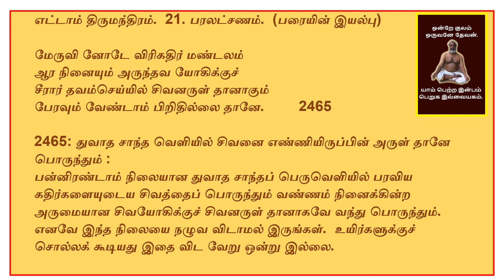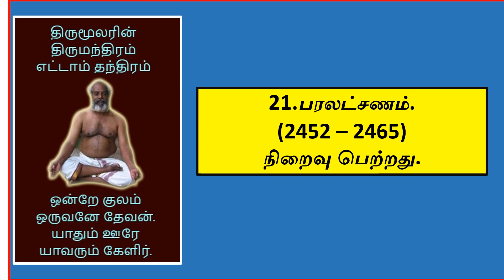THIRUMOOLARIN THIRUMANTHIRAM - ETTAAM THANTHIRAM - PARA LATCHANAM (2452 - 2465).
எட்டாம் தந்திரம்  பரலட்சணம் (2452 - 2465).